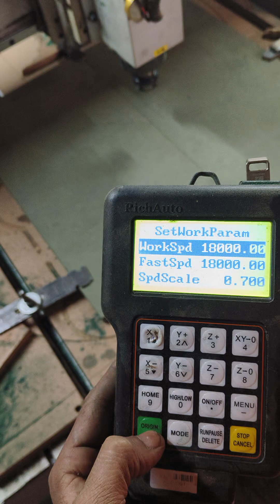cnc machine work time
cnc router machine wood carving work time